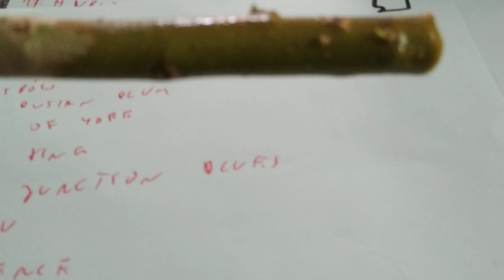OSZALAŁAM !!! 45 odmian pomidorów i 15 papryk . Gdzie ja to zmieszczę ???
Moi drodzy , marzec ro idealny czas na sianie pomidorów . W tym roku dostałam dużo odmian od pomidorowych pasjonatów . Żal mi było zrezygnować z jakiejkolwiek odmiany dlatego posiałam 45 odmian pomidorów i 15 odmian papryk. Teraz wszystko wygląda ładnie ale boje się maja gdy będę próbowała upchnąć wszystko w szklarni . To dopiero będzie ciekawy odcinek ;-)